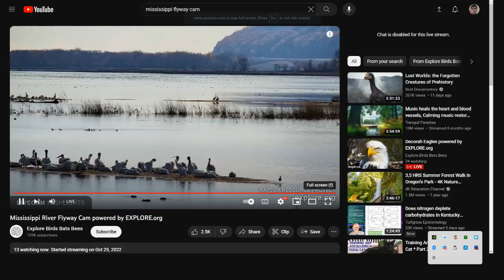Mississippi River Flyway 10/25/2023 06:10